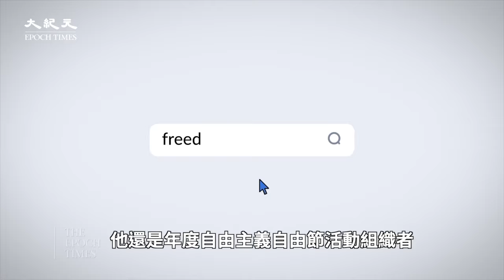經濟學家、教授、作家馬克‧斯庫森：破解謬論 經濟指標的真相！現今經濟領域中存在哪些神話和誤解？為何經濟數據和人們感受有差異？為何社會主義制度從未成功？（預告片）【 美國思想領袖 】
馬克‧斯庫森：在法治和強有力的競爭模式下，你想要最大限度地自由。在法治背景下的經濟自由是成功和繁榮的最佳模式。

楊傑凱：馬克‧斯庫森：被認為是世界上，最具影響力的二十位在世經濟學家之一。他寫了超過25本關於個人財務和投資的書籍，其中包括美國經濟學的兩本權威教科書。

馬克‧斯庫森：我們必須做出正確的決定，來提高我們的生活水平。這是經濟學的最終目的，告訴我們如何做到這一點。

楊傑凱：他還是年度自由主義自由節活動組織者。在下月的活動即將舉行之前，我們坐下來討論了當今經濟領域中的一些神話和誤解。

馬克‧斯庫森：順便說一下，即使是股市也創歷史新高。但在扣除通貨膨脹後，實際上與2021年相同。

✨✨ 精選文章 ✨✨
美國最大戰略誤判：低估中共威脅
通脹飆升下 個人合法減稅的措施（完整版請至文章最下方）
分析：新質生產力難推動 中共陷經濟怪圈
Line：@puritang
❤️ 留下Email，訂閱大紀元電子報！
1. 秉承普世價值，堅持獨立的原則，維護民眾的知情權，捍衛新聞自由，提倡信仰自由、言論自由、集會自由，尊重人權。
2. 為真相護航，為沉默發聲，始終將讀者的利益放在首位。